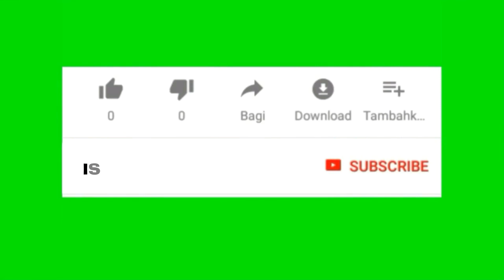# CONVID 19 EFEK CORONA KEPADA SANTRI PONDOK PESANTREN AL-ISTIQOMAH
keluhkesah santri disaat dunia di bencana corona atau convid 19 terutama di indonesia kususnya di tasikmalaya yang jona kuning Tasikmalaya merupakan Kota santri dan kotaresik
# Fb Pondokpesantren Al-istiqomah
ISTIQOMAH TV
Santri pondok pesantren al-istiqomah